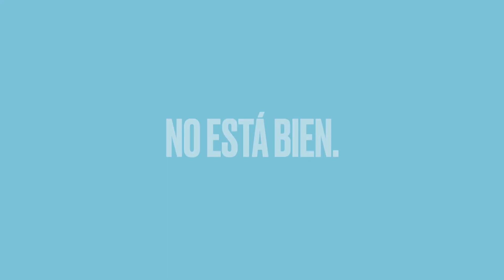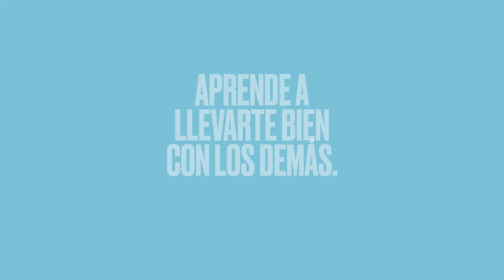HPS students remind us: We have the power to make a difference (Spanish)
Join us in raising awareness against bullying! This impactful Public Service Announcement sheds light on the importance of kindness and empathy. Let's stand united against bullying. Together we can make a difference!